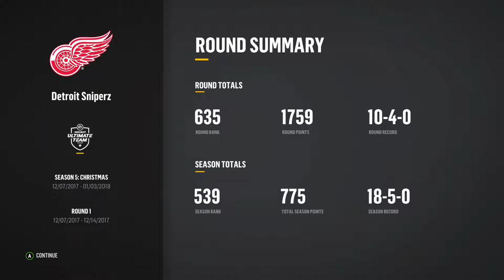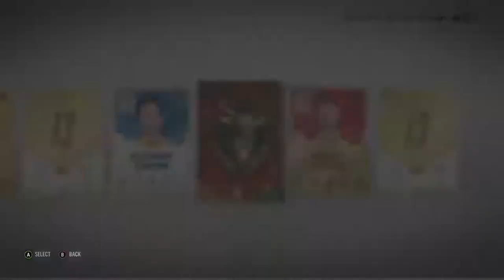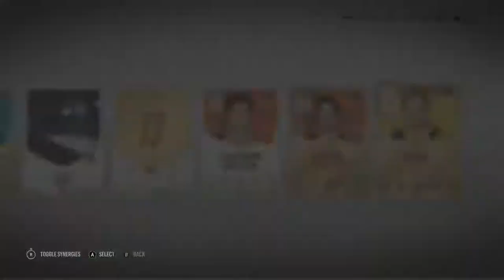NHl 18 HUT 88 Plus Competitive Seasons Packs Round 2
In this video show you my players I got form round 2 and talk